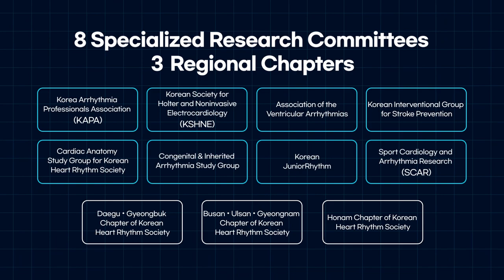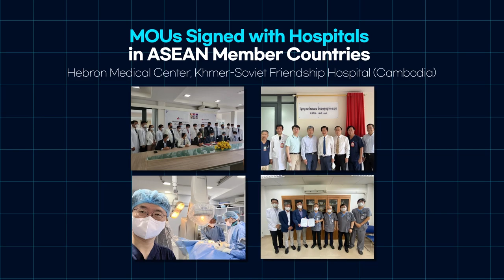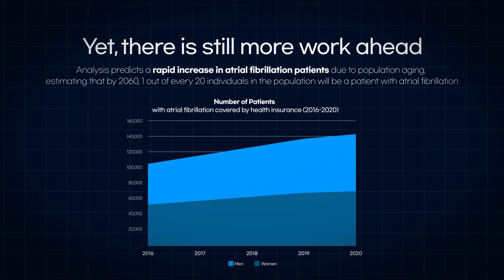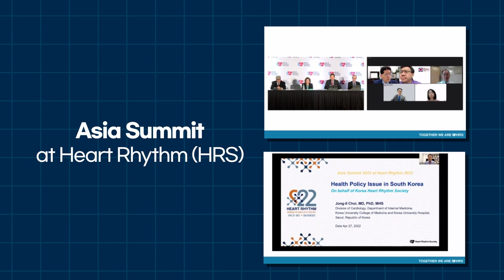History of Korean Heart Rhythm Society